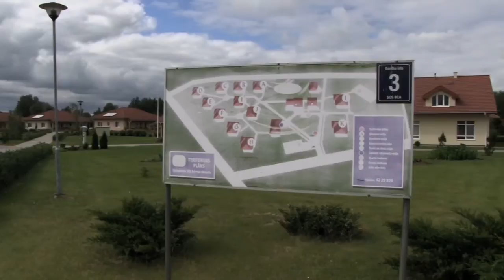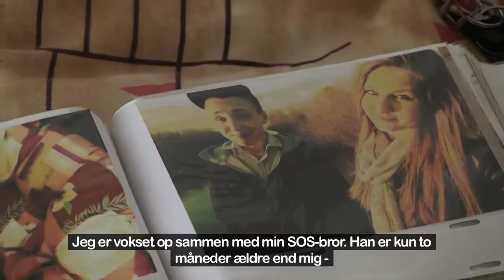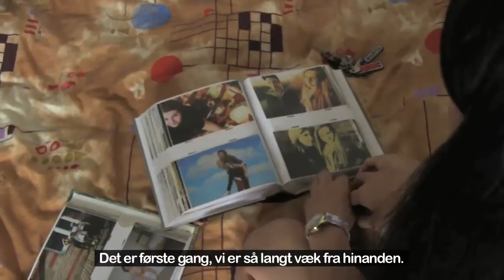Min første lejlighed - Voksent SOS-barn flytter hjemmefra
19-årige Anna er netop flyttet hjemmefra den SOS-børneby i Letland, der har været hendes hjem. Nu skal hun for første gang i sit liv prøve at bo alene. Heldigvis får hun god støtte fra sin SOS-mor og SOS-bror, og hendes SOS-faddere har sørget for, at hun har en børneopsparing at begynde sit nye voksenliv med.